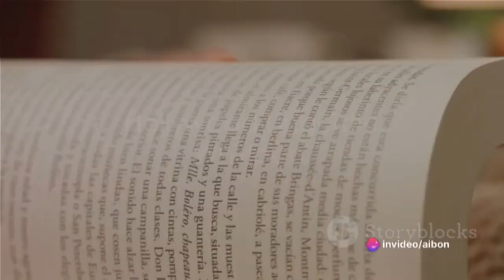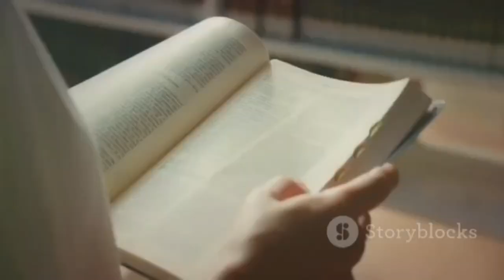comedy: Jackie Chan's Regret in Hollywood Linguistic Whirlpool , and his new mission 2023